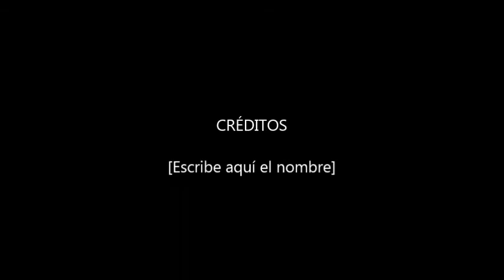Andalusier PRE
GOLOSO LVI *12/11/2002
PRE Wallach / gelding
Freizeit, Gelände, Elemente der Hohen Schule
Leisure, trekking, elements of high school dressage